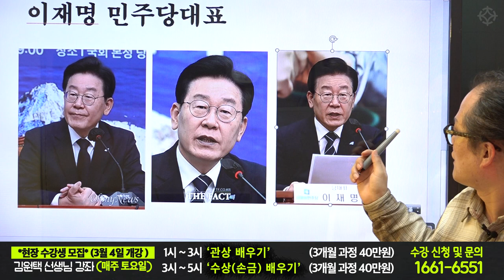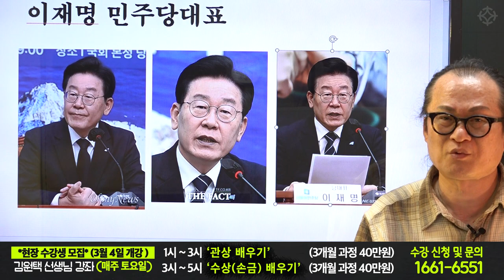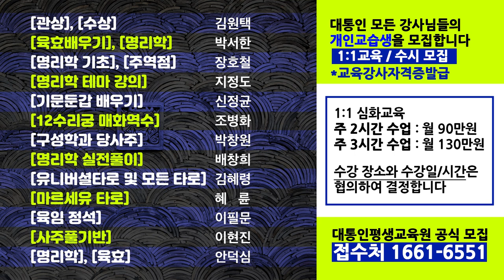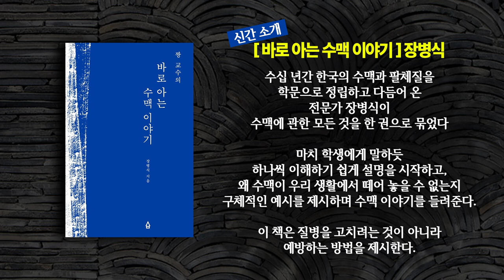이재명 관상에 보이는 운세는.. 이렇습니다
*개인 관상/손금 상담 : 김원택 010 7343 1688

김원택 선생님의 '관상' '손금'

3개월 과정(40만원) 3월 4일 토요일 개강

3개월 과정(40만원) 3월 4일 토요일 개강

3개월 과정(60만원) 3월 4일 토요일 개강

3개월 과정(40만원) 3월 4일 토요일 개강

2개월 과정(40만원)

1개월 과정(50만원)